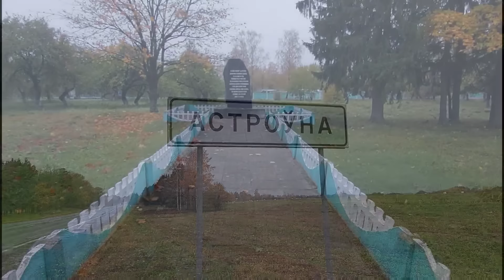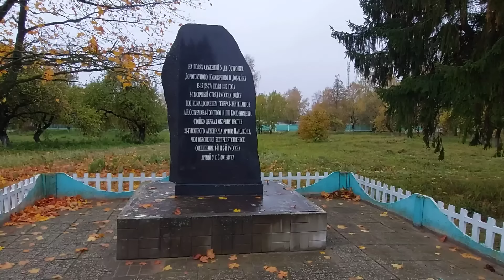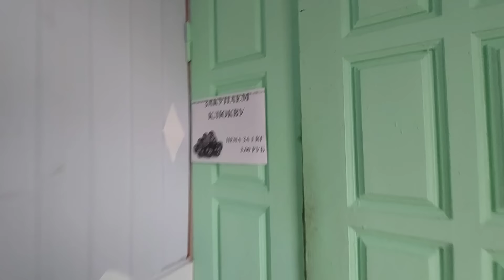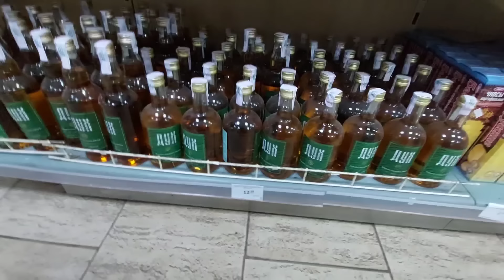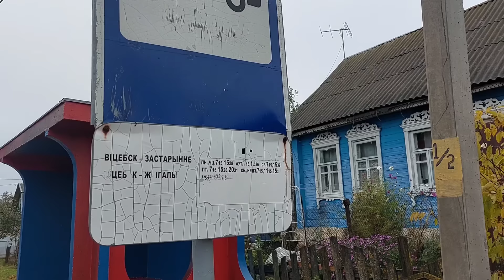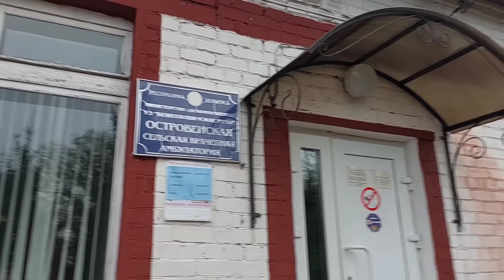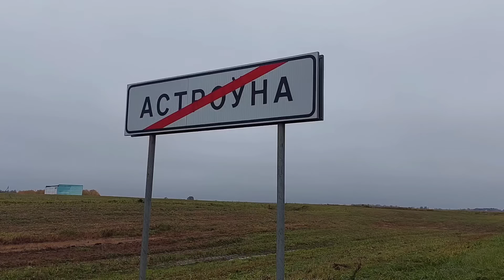А СЕЛЬМАГИ ЗДЕСЬ ТИХИЕ... ОСТРОВНО АГРОГОРОДОК. ЦЕНЫ ЖИЗНЬ ИСТОРИЯ. КУЛИНАРНОЕ ПУТЕШЕСТВИЕ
А ещё проще вот так:
Карта (беларусские рубли)
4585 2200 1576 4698 VITALI  USTINOVICH
до 05/29
БИК ALFABY2X